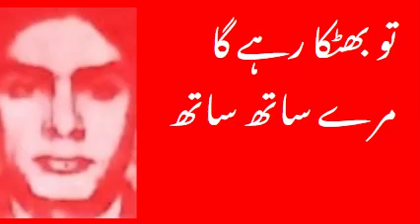تو بھٹکا رہے گا مرے ساتھ ساتھ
مجھے چین آنسو بہانے میں ہے
سلیقہ بھی تم کو رولانے میں ہے
غموں کے جہاں میں اندھیرا نہیں
اندۃیرا غموں کو چھپانے میں ہے
مجھے لظف رستہ دکھانے میں ہے
تو کس کے لبوں سے مخاطب ہوا
کہ چرچا سخن کا زمانے میں ہے
سراہانا بناتے ہو غم کو شکیل
رکاوٹ تبھی نیند آنے میں ہے